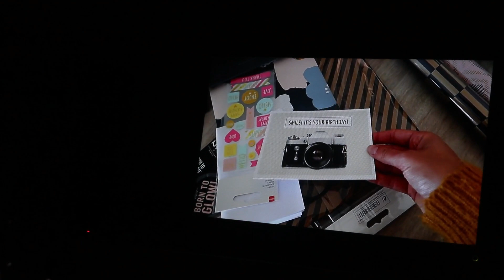weekvlog24🙌vlog49😍|StoryOfJ-J'sLife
Heii allemaal🙋🏾‍♀️, leuk dat jullie weer kijken naar een nieuwe video vlog!
Als je een vraag hebt over één van de vlogs... mag je ze gerust stellen!!
• !Vergeet niet een reactie te plaatsen onder mijn video
• Vergeet niet duimpje omhoog te drukken als je de video leuk vond.
Dat vind ik erg leuk en hoe meer zielen hoe meer vreugd! 😃.
Want  dat vind ik gezellig en leuk... want hoe meer zielen hoe meer vreugd :)!
Previews:
Bedankt voor het kijken!
xoxo juliana😘